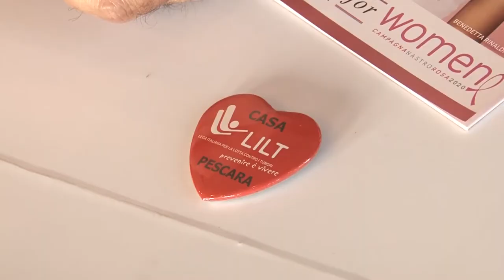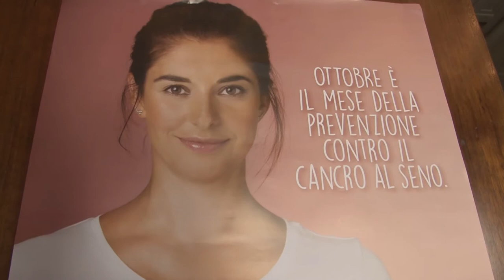Torna la Campagna del Nastro Rosa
Torna la Campagna della Lilt il 'Nastro Rosa 2020' per la Prevenzione del tumore al seno. Dopo il Lockdown riprendono le visite per i cittadini